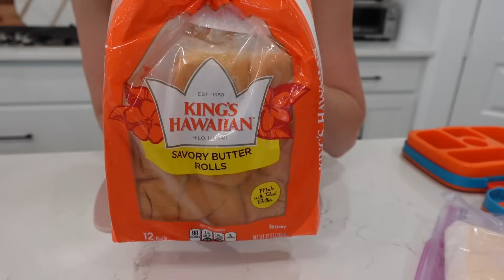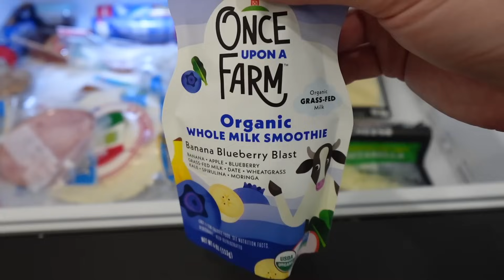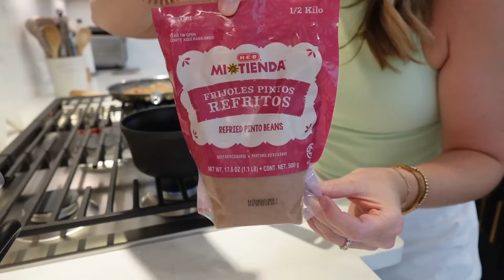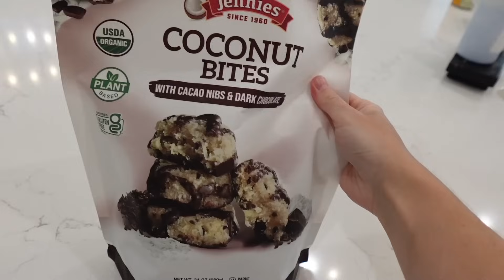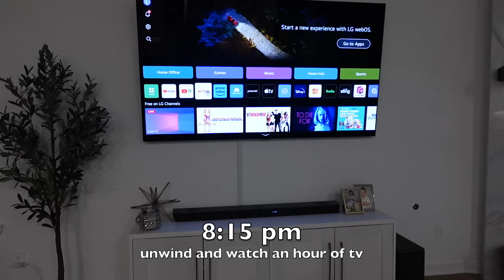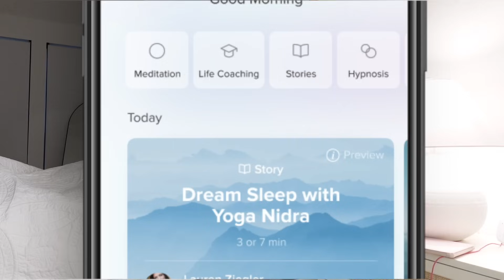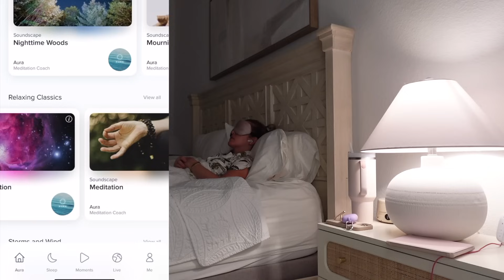Working Mom, Preschool & Kindergarten Nighttime Routine | 3:30-9:30pm After School + Bedtime Routine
To find a sense of peace every single day, get started with Aura today for free.

Hello friends and fellow working mom warriors! Today I'm sharing our family's new back to school nighttime routine! So much has changed since Chase started Kindergarten and the kids now end school at different times and they are at two separate locations so we're trying to navigate a brand new schedule. Hope you enjoy!

| outfit deets |
tennis skirt
ribbed top

Atomic Habits (book)
Steam Mop
Spin Scrubber
Standing Desk
Cold Brew Maker
Sugar-free Irish Cream Syrup (for coffee)
Starbucks 24oz Reusable Tumblers
Make-up Organizer
Lighted Makeup Mirror
Tea Tree Oil Antibacterial Body Soap
40oz Water Tumbler
Furry Slides
White New Balance Sneaks
Reebok Unisex-Adult Classic Leather Sneaker
My Favorite Leggings
|| MY FAVORITE WORKOUTS ON YOUTUBE ||
ABOUT ME
age: 37 years old
profession: marketing manager for a non-profit + YT content creator
kids: 5 year old son & 3 year old daughter
status: happily married

MY MEASUREMENTS
5'1" | 124 lbs (typically size small or size 4)

xo AF
If you choose to shop my links, it doesn't affect you as a customer at all, but it really supports my channel and my family - thank you! All opinions are my own.